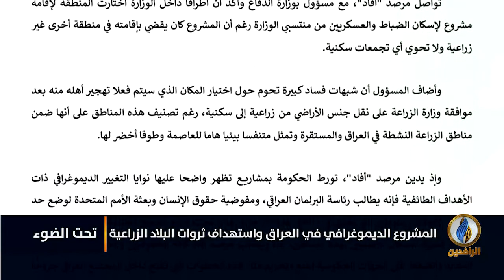لبرنامج تحت_الضوء​ | تقرير | المشروع الديمغرافي في العراق واستهداف ثروات البلاد الزراعية​